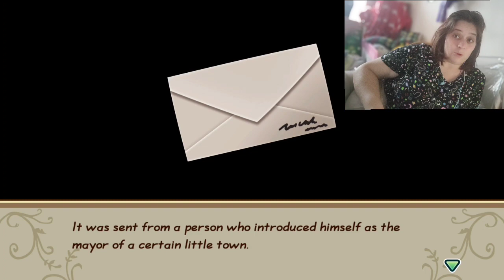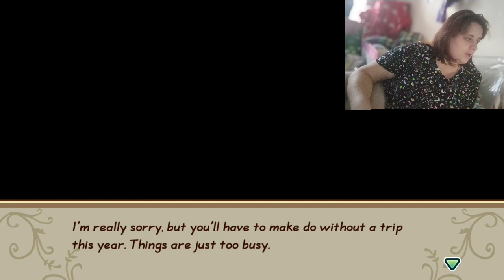this game is so cute, look at my little farm. story of season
a cute little farm SIM game what's cute and kills time